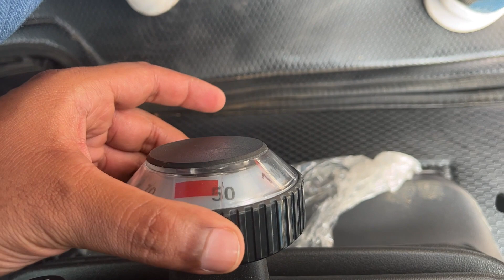Tata-வின் T16 CX vs. Mahindra-வின் Furio 17 | எது உண்மையான ராஜா? | Coimbatore showroom visit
என்ன நண்பனாக்கிக்கொள்ள என்னை  Instagram la Follow செய்யலாம்